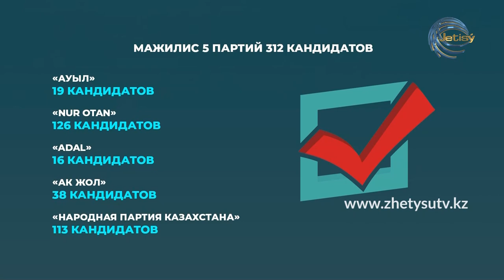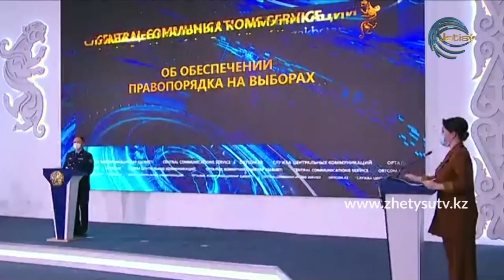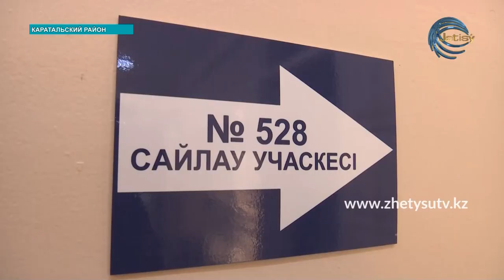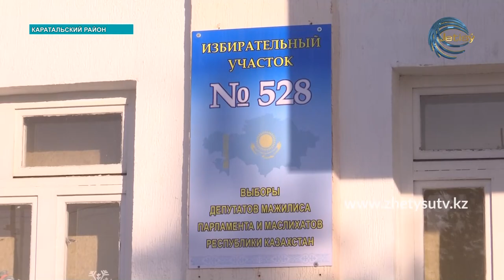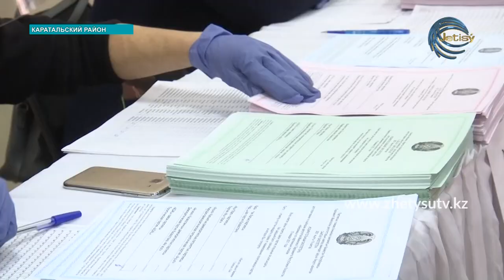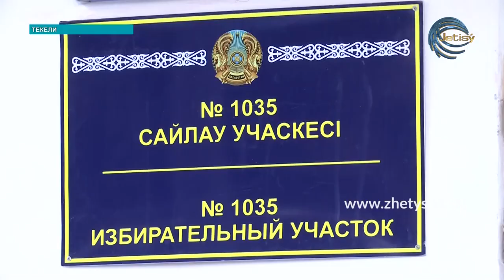ВЫБОРЫ - 2021: СПЕЦИАЛЬНЫЙ ВЫПУСК \ 13:10